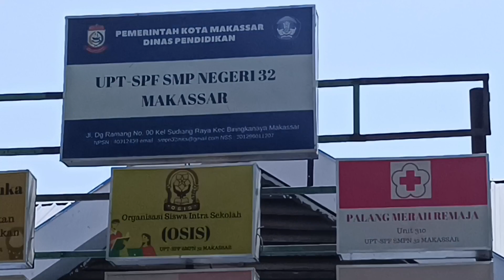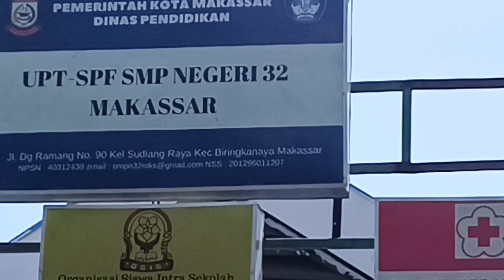YAUMIL MILAD HJ. RAMLAH MUHYIDDIN